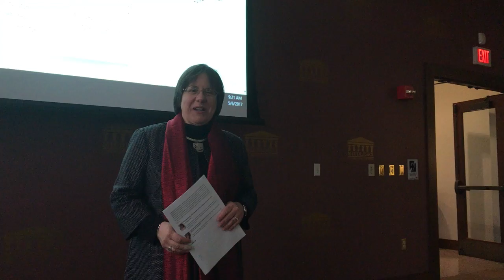Dona Cady Fulbright Introduction May 2017